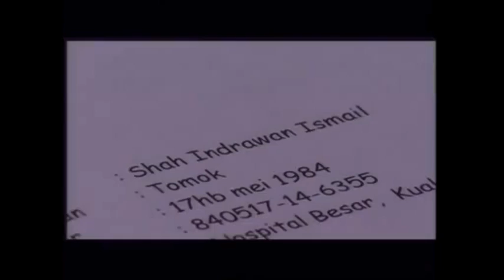New Boyz - Meraung ( Koleksi Filem Meraung The Movie )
Filem ini Mengisahkan Seorang Pengorbanan Abang Kepada Adiknya...